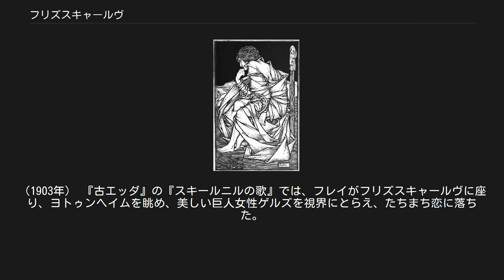フリズスキャールヴ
神話・伝説の建築物
『グリームニルの言葉』での、オーディンとフリッグがフリズスキャールヴから世界を眺める場面。
ローランス・フレーリクによる。
 フリズスキャールヴ（古ノルド語: Hliðskjálf、しばしば英語化されてHlidskjalf）は、北欧神話に登場する、全世界を視界にとらえることができる高座で、主神オーディンのものである。
 日本語表記では、フリズスキャルヴ、フリドスキャルブ、フリードスキアルヴ、フリッドスキャルフ、リズスキャルフとも。
 『古エッダ』の『グリームニルの言葉』において、オーディンと妻フリッグの二人がフリズスキャールヴに座っていると、彼らはそれぞれの養子であるアグナルとゲイルロズ（巨人ではなく人間）を視界にとらえた。
前者はフリッグの養子で女巨人と一緒に洞窟で暮らしており、後者はオーディンの養子で王であった。
フリッグは夫オーディンに、ゲイルロズは客に対し無愛想でけちだと告発した。
そのため、互いに自分の言うことが真実だと賭けた後に、オーディンはこの事態を解決すべくゲイルロズの元を訪ねるため出発した。
 『散文のエッダ』第一部『ギュルヴィたぶらかし』の4箇所で、スノッリ・ストゥルルソンはこの高座に言及している。
 最初にスノッリは、むしろ住居として紹介するようである。
（第9章） 「フリズスキャールヴと呼ばれる住居がある。そして、万物の父がその高座に座った時、全世界を見渡し、あらゆる人々の行為を視界にとらえ、彼が見たすべての物事を知った。」 また、後のほうでは、フリズスキャールヴ自体が高座だとはっきりと謳っている。
（第17章） 「ヴァーラスキャールヴと名付けられた、もう一つの巨大な住居があり、オーディンがそれを占有する。神々がそれを造り、純銀で葺いた。そして、その広間の中にあるのがフリズスキャールヴで、そのように呼ばれる高座である。万物の父がその高座に座るときはいつでも、地上すべてを眺めている。」 フリズスキャールヴに関する3番目の記載は、『スキールニルの歌』から引用したゲルズへの求婚をスノッリが語る箇所である（第37章。詳細は次節）。
 最後にスノッリは、ロキがバルドルを殺したことで神々の元から逃げた後、オーディンがフリズスキャールヴから世界を眺めることで彼の潜伏先を発見したことを語っている。
（第50章） Frederic Lawrenceによって描かれた、フレイがフリズスキャールヴからゲルズを見つける場面。
（1903年） 『古エッダ』の『スキールニルの歌』では、フレイがフリズスキャールヴに座り、ヨトゥンヘイムを眺め、美しい巨人女性ゲルズを視界にとらえ、たちまち恋に落ちた。